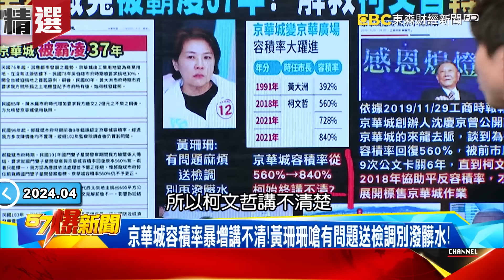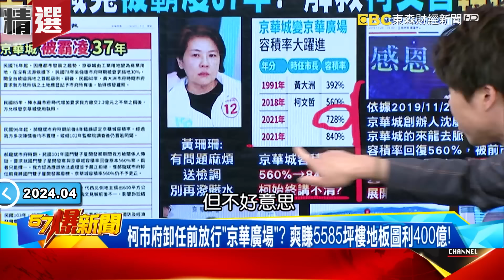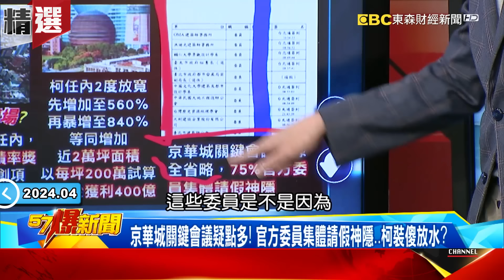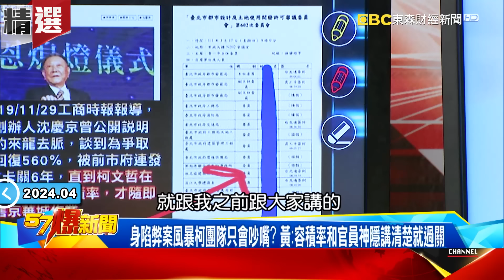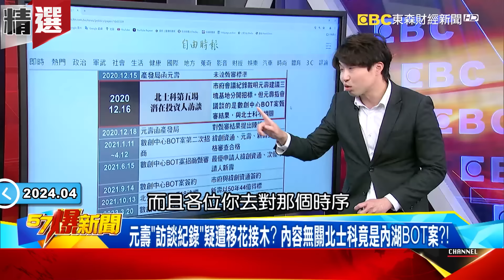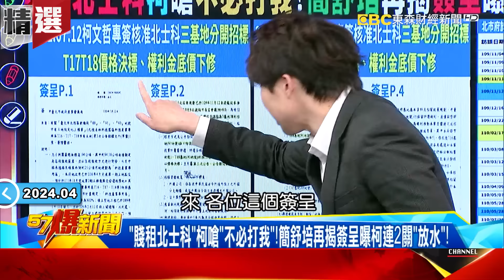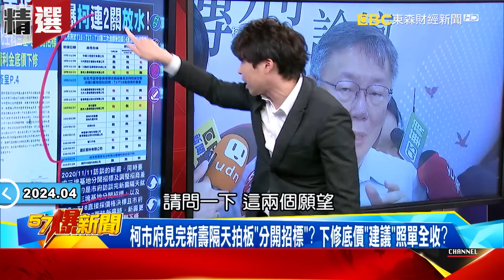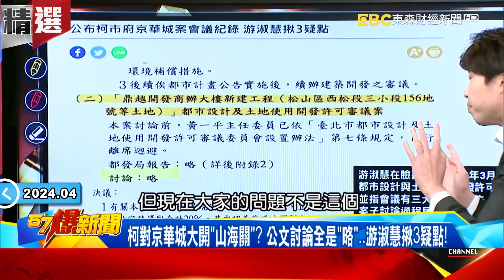柯文哲點頭「讓京華城爽賺440億」！？ 柯市府75%委員會議「集體神隱」不敢出席背書！？ - 徐俊相【57爆新聞 精選】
00:00 京華城喊冤被北市霸凌37年？解救柯文哲轉移「北士科」焦點？
16:12 柯P「賤租北士科」反嗆「不必打我」？ 揭民眾黨淪一人政黨內幕！
34:57 柯文哲刪保底規定「賤租」北士科？ 拋「第三代計畫」還想拚2028？！

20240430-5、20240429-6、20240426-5